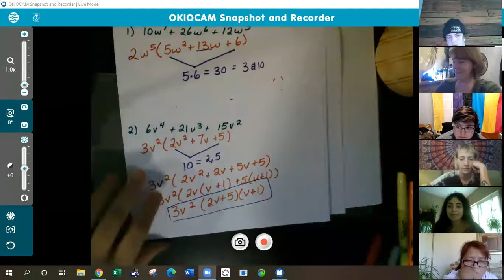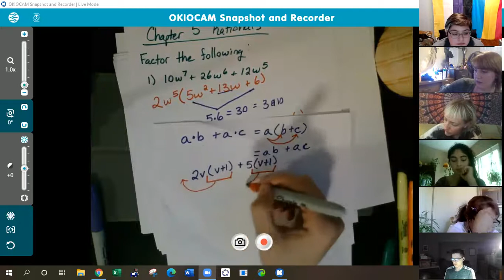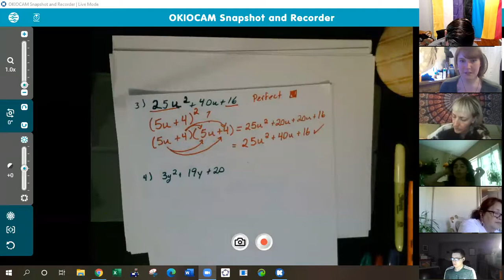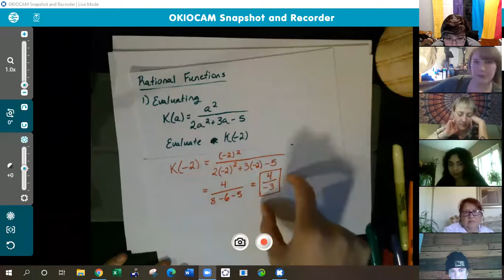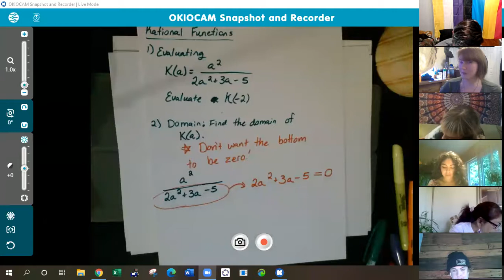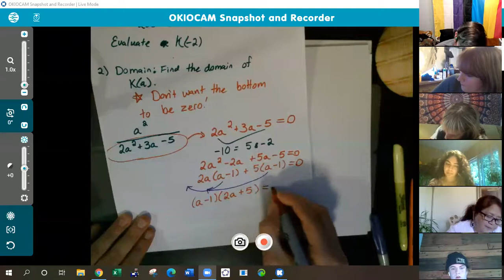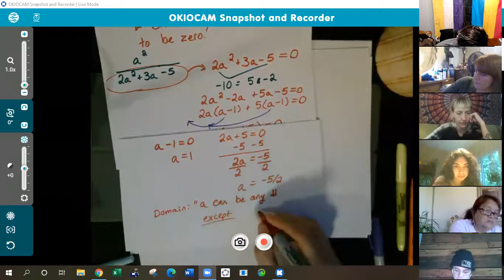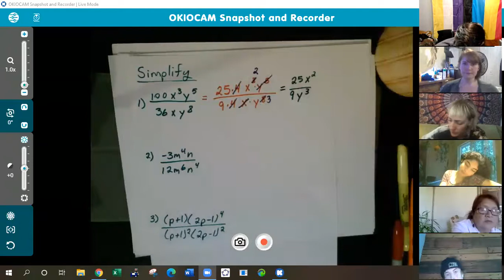MATH 099 7-19-2021